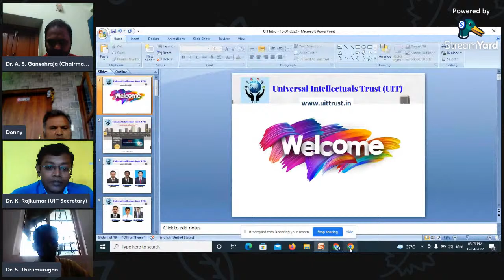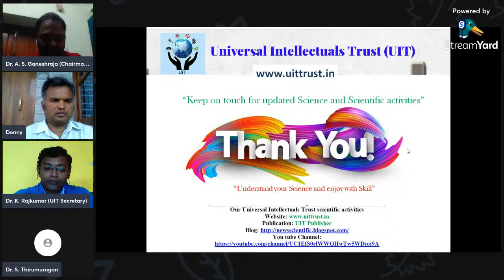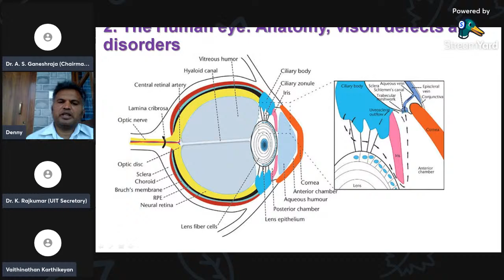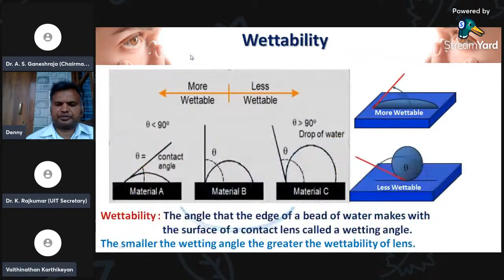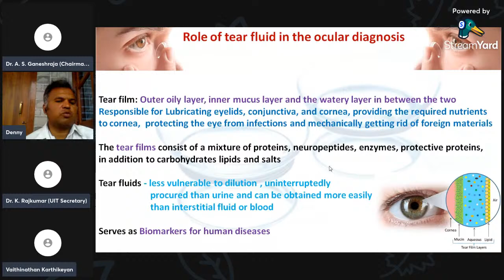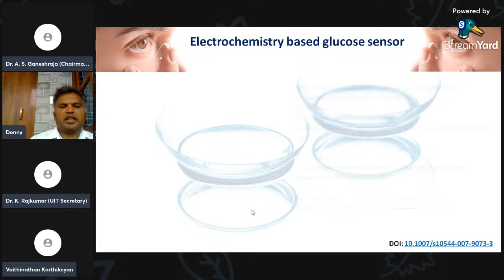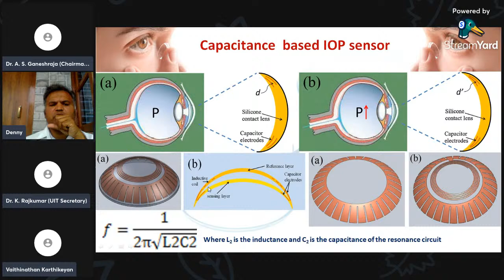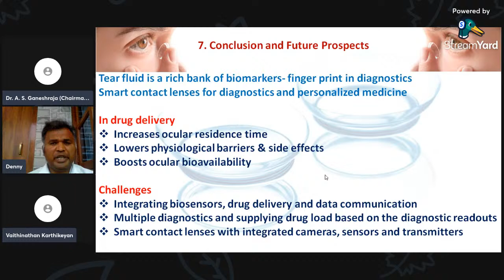14th UIT Webinar on “Smart Contact Lenses for Ocular Theranostics”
Resource Person:
Dr. Dennyson Savariraj
Postdoctoral Fellow, Electromaterials Laboratory
Department of Advanced Components and Materials Engg.
Sunchon National University, South Korea